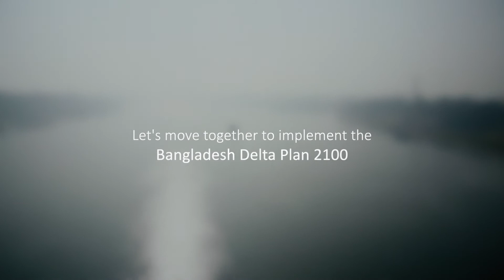Video on Bangladesh Delta Plan 2100 ‘Together on Board’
The exceptionally cordial relationship between Bangladesh and the Netherlands in the area of water management is a remarkable one. The similarities of two countries’ geographical location brought them on the same boat where they both can learn and help each other- a relationship embedded in friendship and trust.